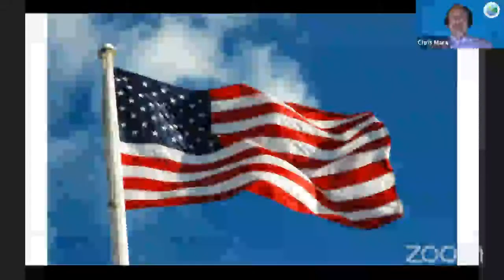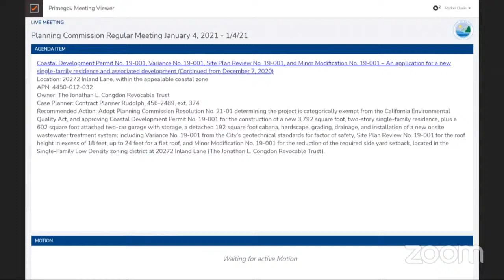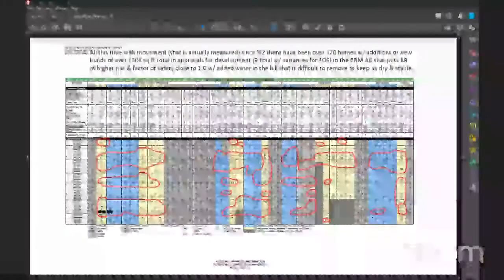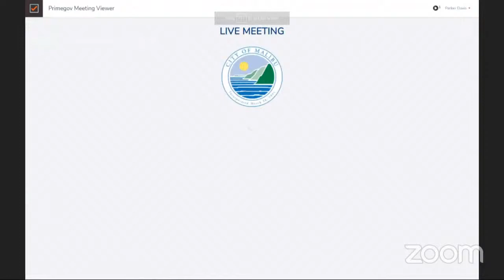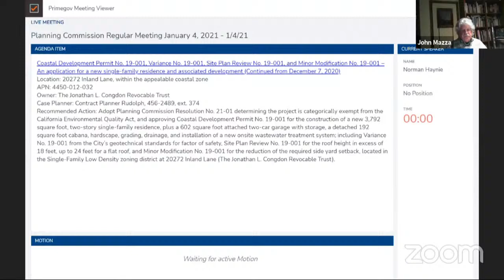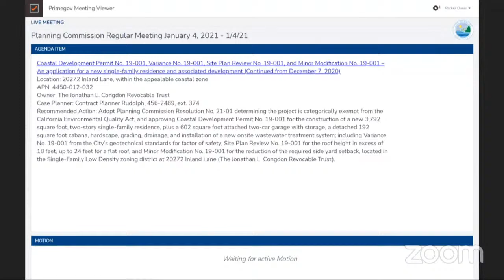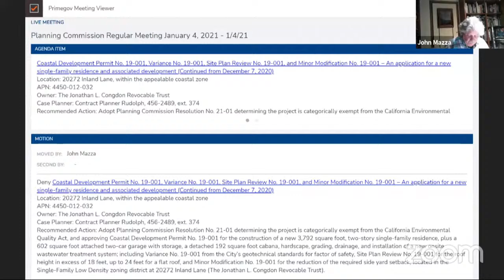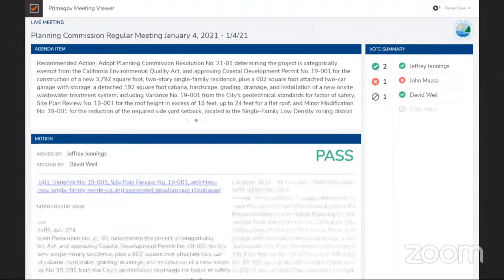Malibu Planning Commission Meeting January 4, 2021